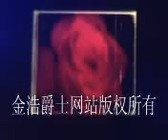韩红上海演唱会金浩演奏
金浩上海韩红演唱会